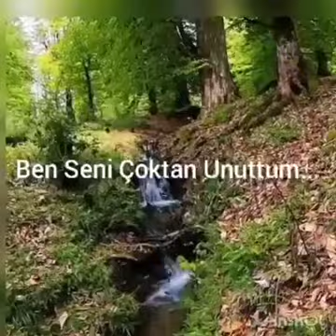Cemal ÖZTAŞ - Çoktan Unuttum...